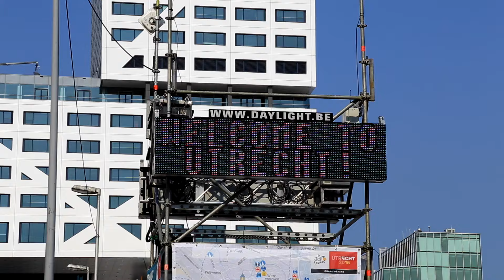Tour de France 2015 Timelapse Jaarbeursplein Utrecht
3 Days in 120 seconds: Start of Le Tour de France from Utrecht. From July 3, 2015 till Sunday July 5, 2015. Used time-lapse photography and video.